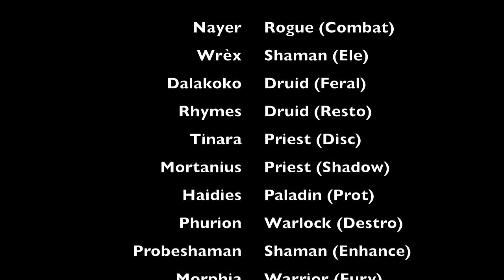Pseudonym vs "I Choose You Steelbreaker" (10-man Iron Council Hardmode)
We are Pseudonym, a strict 10-man guild on Executus-US.  We are a Horde guild dedicated to a fun progression raid environment.

Here is the I Choose You Steelbreaker kill on our journey to the Rusted Proto Drake.

Songs:
Always Near - Tiesto
Nessaja - Scooter